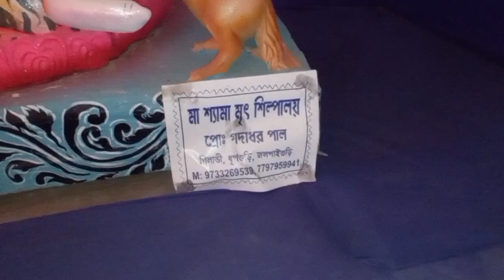Dhupguri Kali Puja pandal 2023 (part -1) 🛕🚩 || ধূপগুড়ি বিশাল ব্যয় বহুল কালী পূজা প্যান্ডেল 🛕🙏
2023 সালের ধুপগুড়ি খ্যাতিনামা এবং কালী পূজা প্যান্ডেল পরিক্রমা